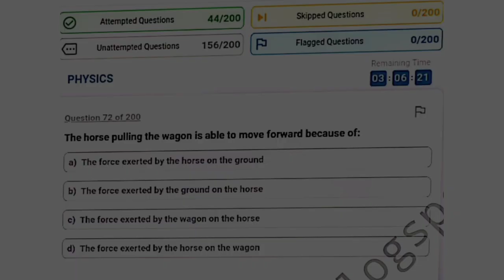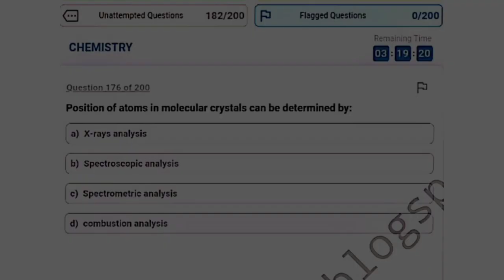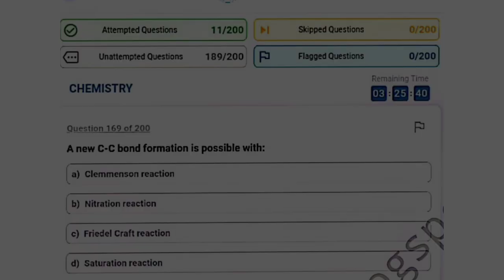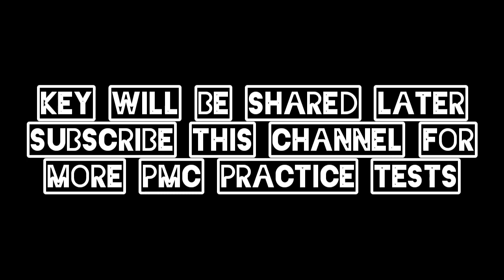PMC 2022 Practice Tests 01 | MDCAT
9.0

mdcat
national mdcat
mdcat 2022
mdcat registration
pmc mdcat